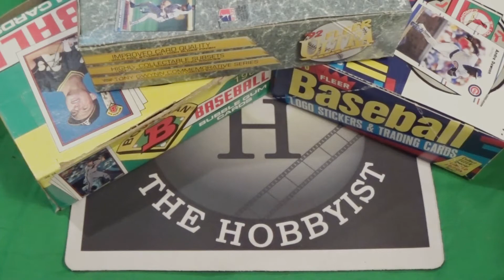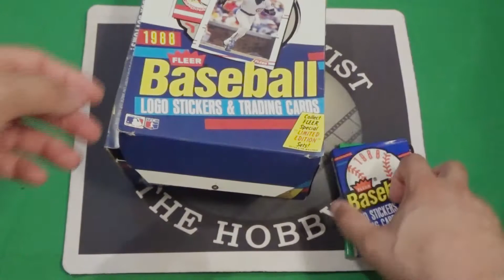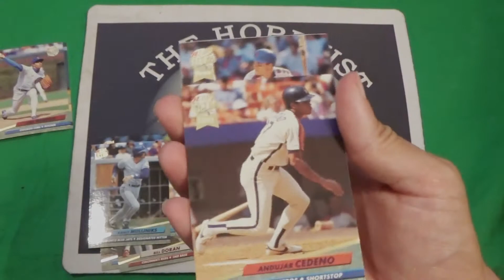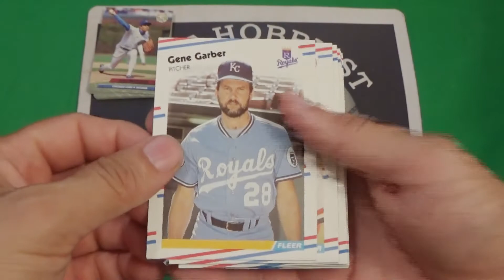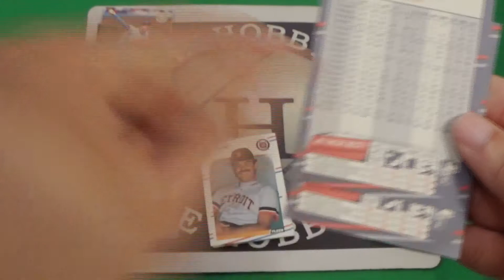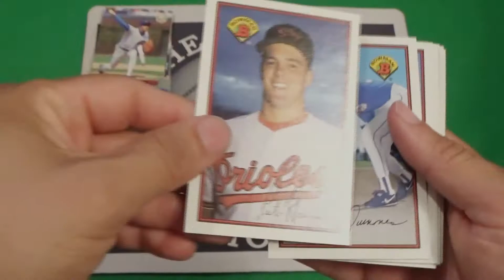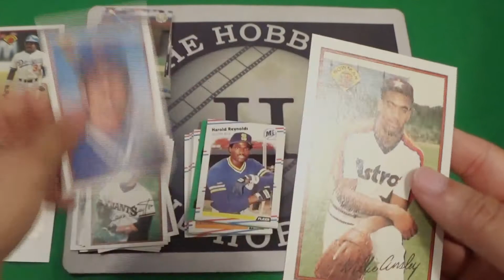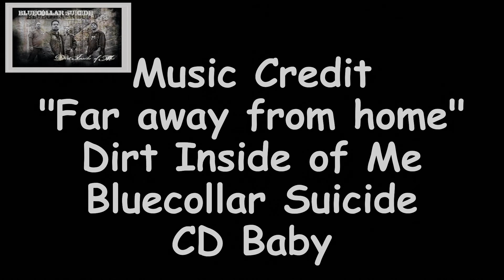Bowman, Ultra, and Fleer! Oh My!: Season 2 Episode Eleven!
Here we go! We are turning it up to eleven!  Let's get that Griffey and the Glavine!!